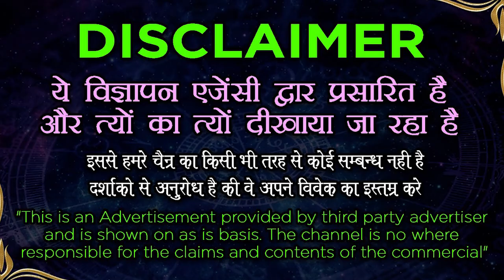Vashikaran Specialist - सच्चा प्यार पाने के लिए आज ही कीजिये ये वशीकरण || EX Love Vashikaran